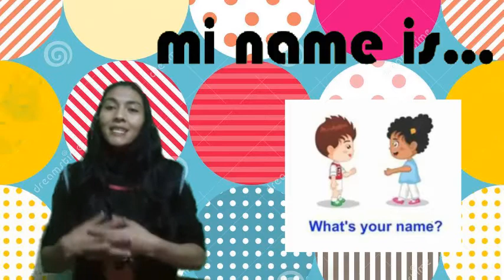Kinder Clase de Ingles 25 Happy Kids